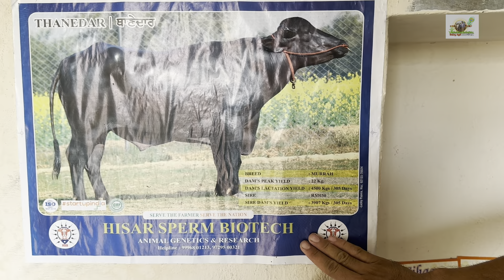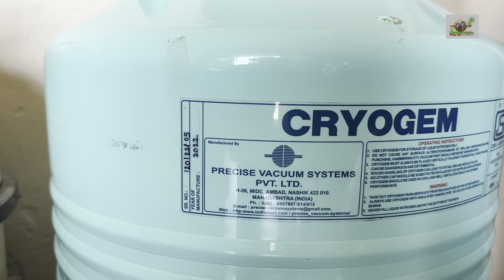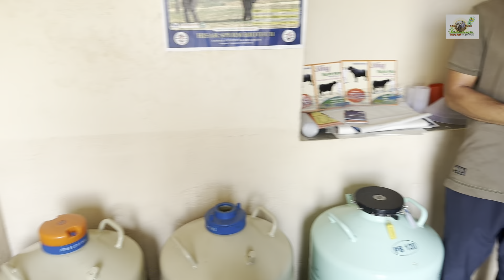भीलवाड़ा राजस्थान के लड़के ने गांव में घर से बनाया लाखों का Bussiness👍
Dairy Agri Consultant
भारत सिंह राजपुरोहित
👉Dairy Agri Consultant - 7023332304